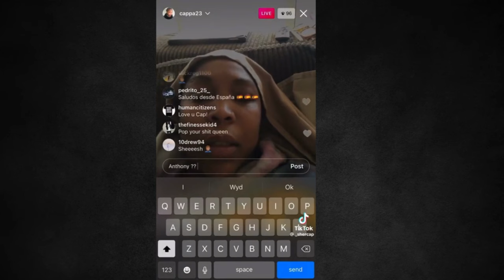LeBron Facing Arrest After Feds Link Him to Diddy’s Freak Party?”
“LeBron James could be facing legal trouble after federal authorities claim he was present at Diddy’s controversial ‘Freak Off’ party. This shocking news has sparked rumors of a possible arrest for the NBA superstar. Watch as we break down the details of the investigation and what this could mean for LeBron’s future.